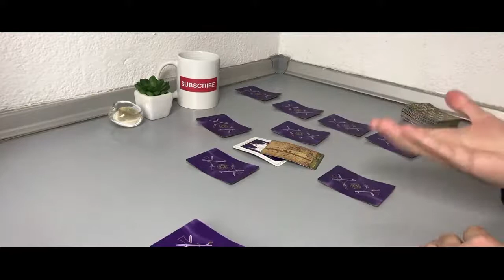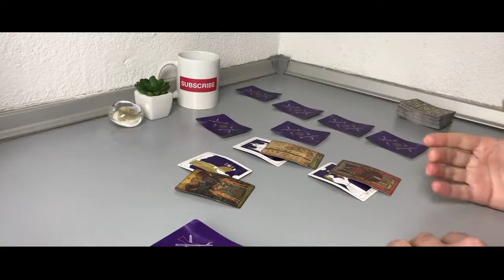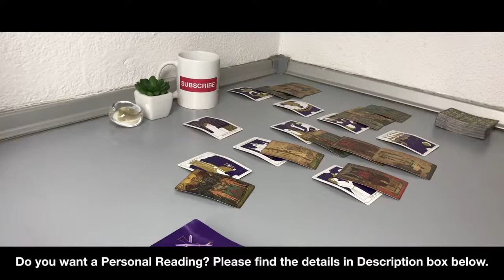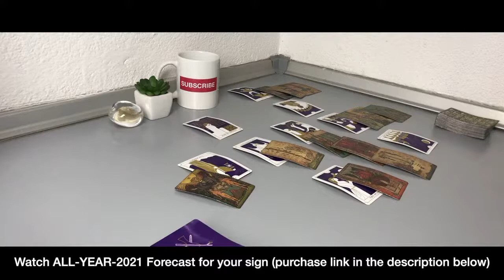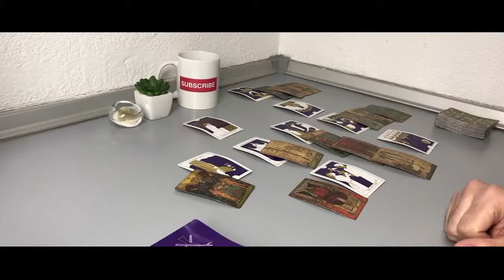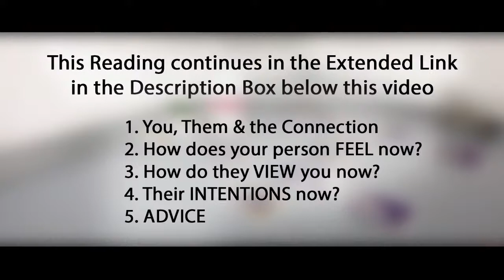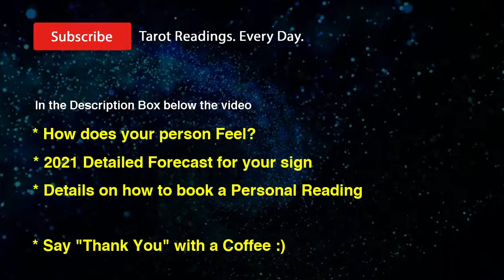VIRGO - You want this connection (February 1-7, 2021)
Thanks!